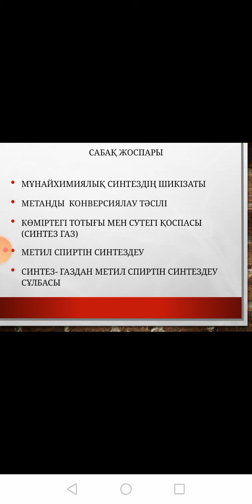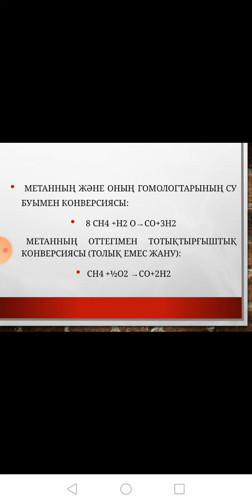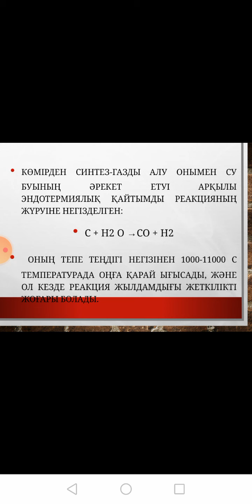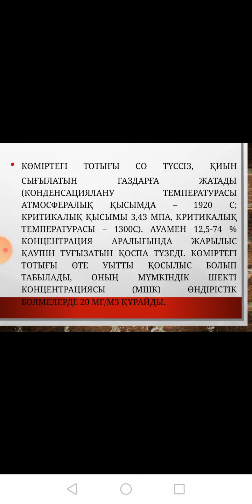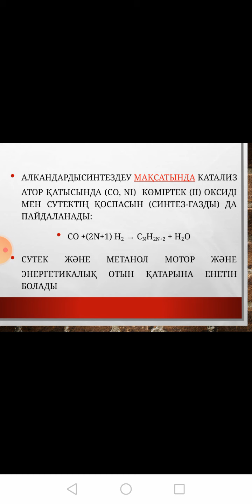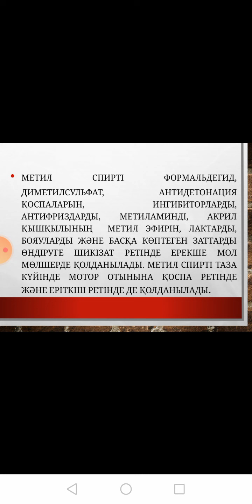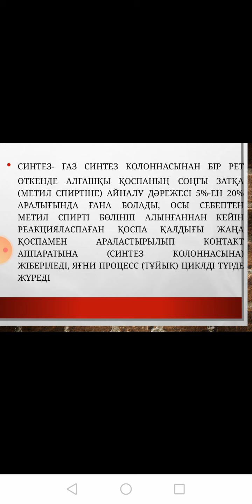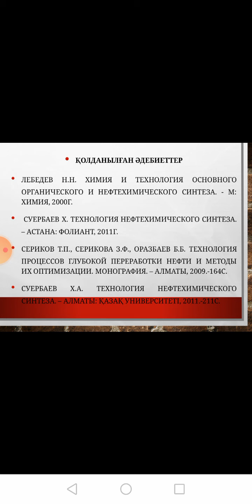Махамбетова Ж.К. Органикалық және мұнайхимиялық өндіріс технологиясы. Лекция №25-26